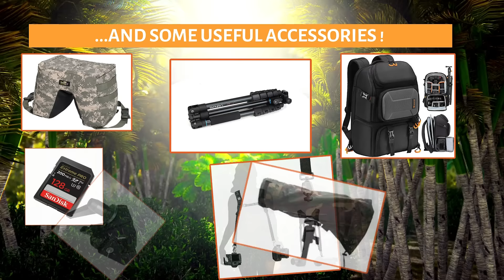How to get upclose with a Tiger! Upgrade your Wildlife Safari with us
The right gear can turn your wildlife safari from a missed sighting to a memory of a lifetime